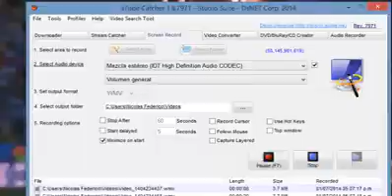Relator llora Gol de DI Maria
EMOCIONANTE !